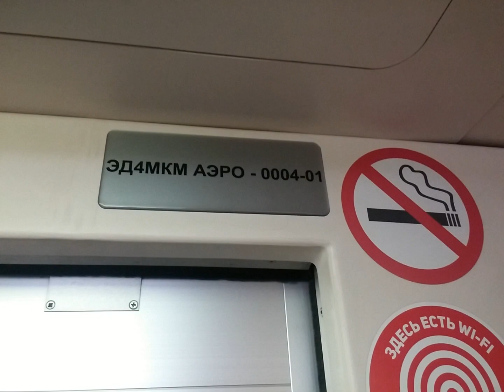Салон ЭД4МКМ-АЭРО-0004 Аэроэкспресс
Вагон был построен 2008

ОПИСАНИЕ

Электропоезд построен в 8-вагонной составности;
07.2011 — дополнен до 10-вагонной составности вновь построенной секцией 07-08.
Техническое обслуживание проходит в депо имени Ильича Московской ж. д.

ТР-3 ТЧ СПб-Балтийский — 12.2018 г.